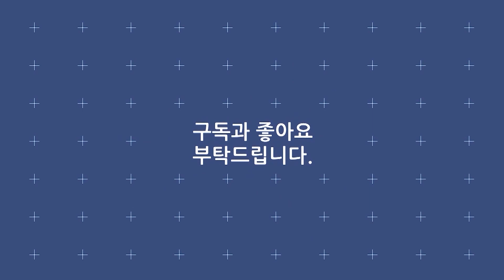김지유 《날 보고 어쩌라고》 / MBC가요베스트 438회 150731 / [고화질 / 고음질]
· 가수 : 김지유
· 곡명 : 날 보고 어쩌라고
· 프로그램 : MBC가요베스트 438회
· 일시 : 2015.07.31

가사
지나온 그 세월 스쳐간 그 세월
그 세월을 잊으려 해도
날보고 어쩌라고 날보고 어쩌라고
투정만 하십니까
살다보면 수많은 사연 하나씩은 다 있겠지
그런 것이 인생이지
눈물은 왜 흘려
남의 인생 살 수 없잖아
내 인생이 최고지
투정만 하십니까
눈물은 왜 흘려
내 인생이 최고지
내 인생이 최고지
(최고야)